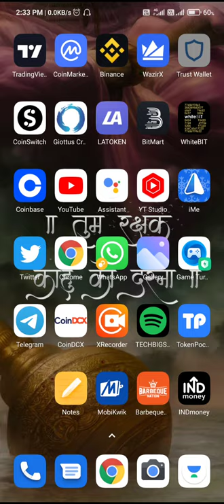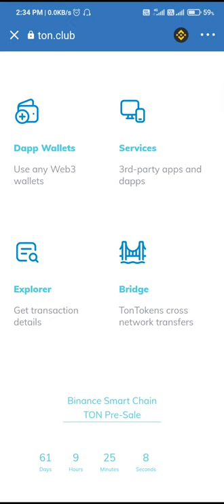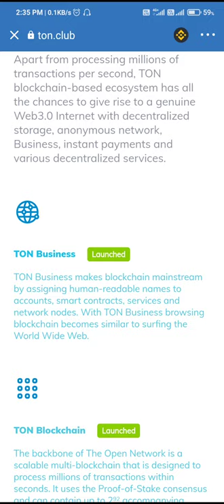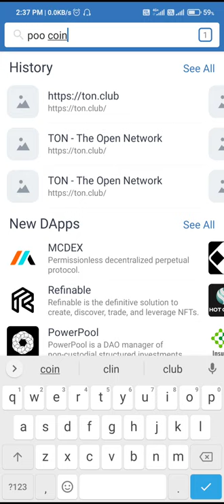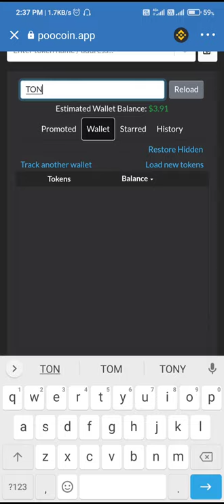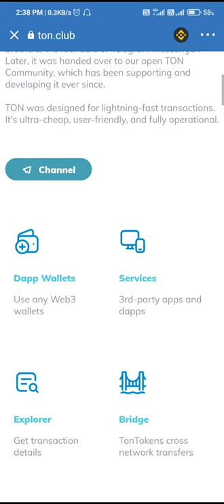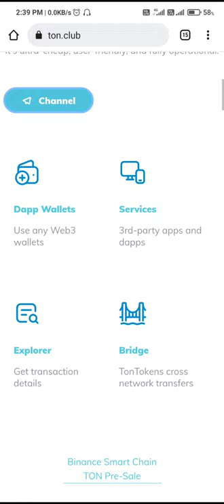Claim Trustwallet Airdrop TON : Add Ton Token AirDrop to Your Trustwallet | Don't miss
Trustwallet Airdrop TON  : Add Ton Token AirDrop to Your Trustwallet |

Contract address - 0x357b3804a572B33aF8A03576e31Ac3aa2Ac0f07c

Join our  telegram for Airdrop link

🔖The Information Provided on this channel is for Education & informational purposes only and it is not considered to be an advice or Recommendation of any Kind whatsoever.

airdrop trust wallet 0 bnb,
1 inch airdrop trust wallet,
instant airdrop,
instant airdrops
new airdrop coins free,
new dogecoin airdrop